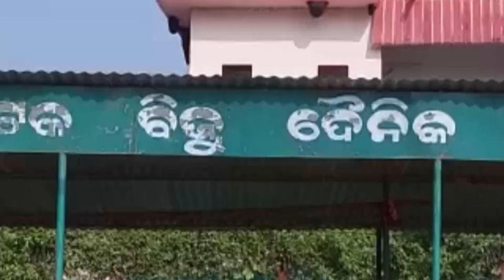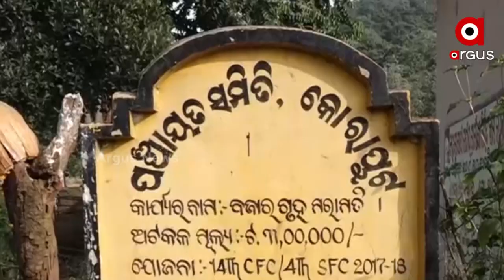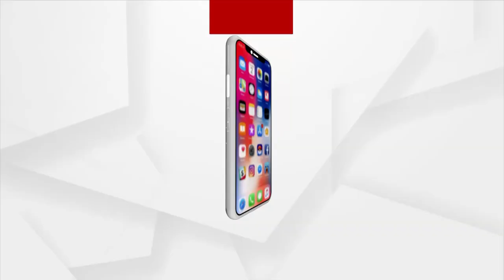କାହା ସ୍ବାର୍ଥରେ ବିଜୁ ବଜାର ଗୃହ ?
ଲୋକଙ୍କ କାମରେ ଆସୁନି ଲକ୍ଷ ଲକ୍ଷ ଟଙ୍କାର ଘର
ରାଜରାସ୍ତା ପାଲଟିଛି ରୋଜଗାରର ମାଧ୍ୟମ
ଖତ ଖାଉଛି ରାୟଗଡା ଜିଲ୍ଲା ବିଷମକଟକରେ ନିର୍ମିତ ବିଜୁ ଦୈନିକ ବଜାର ଗୃହ । ଲକ୍ଷ ଲକ୍ଷ ଟଙ୍କା ଖର୍ଚ୍ଚରେ ଘର ନିର୍ମାଣ ହୋଇଛି ସତ । ହେଲେ ଲୋକଙ୍କ କୌଣସି କାମରେ ଆସୁନି । ଫୁତଫାତରେ ବସି ଶୀତ, କାକରରେ ପରିବା, ଫଳମୂଳ ବିକୁଛନ୍ତି ବେପାରୀ ।